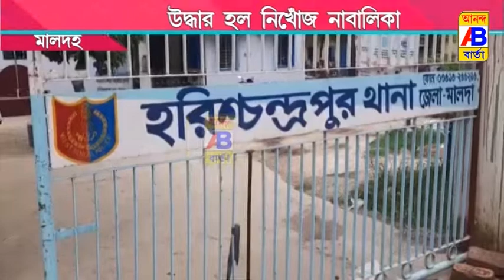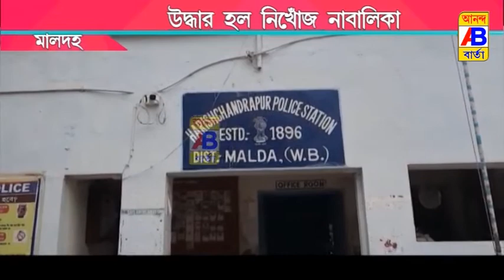উদ্ধার হল নিখোঁজ নাবালিকা